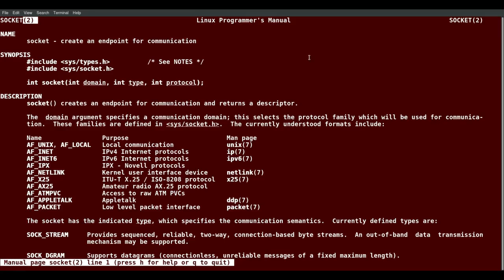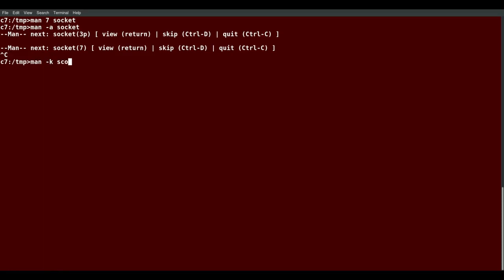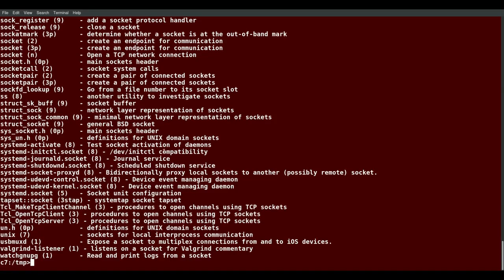Introducción a Linux. M8. Uso del comando man. | 58/107 | UPV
Título: Introducción a Linux. M8. Uso del comando man.

Descripción automática: En este video se explica cómo utilizar la herramienta "man" para acceder a información acerca de los sockets en un sistema Linux. Inicialmente, se indica cómo visualizar la página del manual del programador de Linux, capítulo 2, escribiendo "man socket". Se presenta la opción de listar todas las páginas con el nombre "socket" en diferentes capítulos, utilizando el comando "man -f socket", equivalente a "what is socket".

Se señala que "man -k" y "apropos" son comandos equivalentes para buscar páginas del manual que incluyen la palabra "socket" en su descripción. Al explorar un capítulo particular, como el 7, se detalla el proceso para avanzar entre los manuales y las formas de cerrar la visualización de manuales utilizando las teclas Q, Control C y Control D.

Finalmente, se enfatiza la importancia de practicar con diversas páginas "man" y de comprender las diferencias entre ellas para el uso cotidiano y efectivo de esta herramienta.